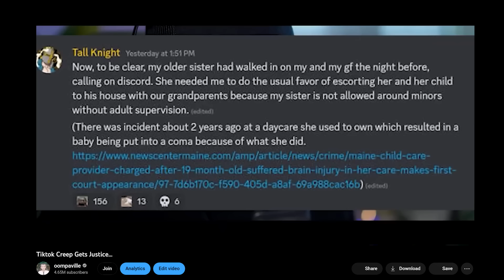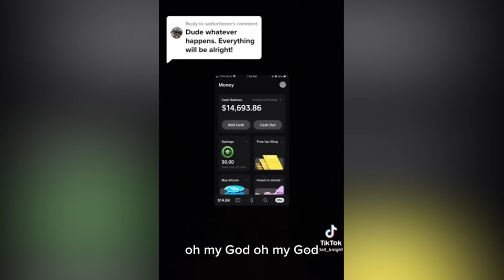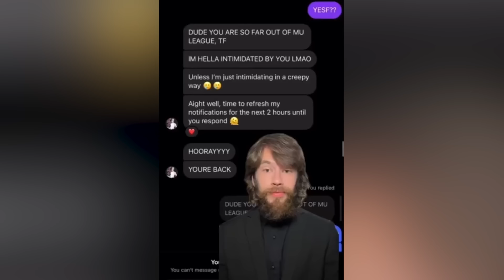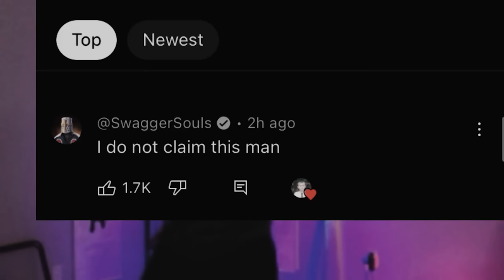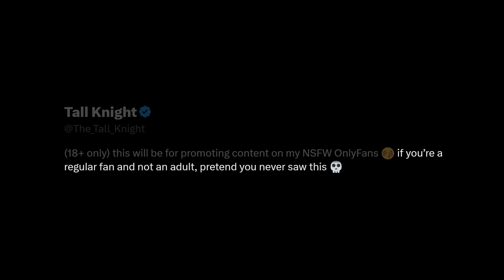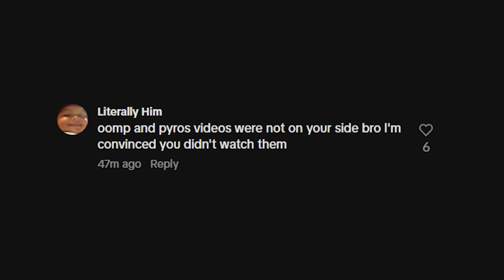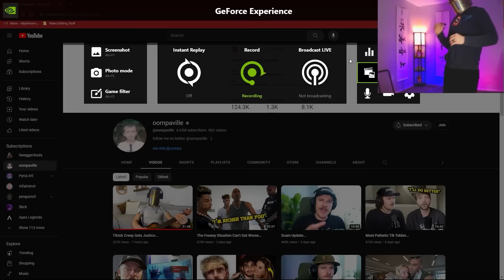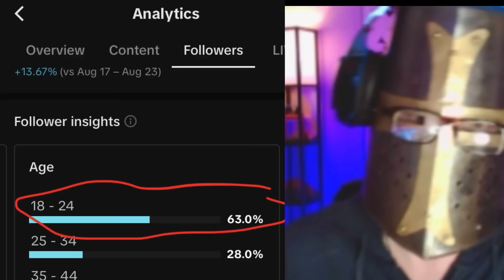Tall Knight's Response...